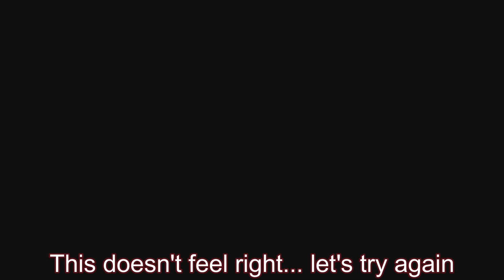Mortal Kombat Deception Gameplay- Chess Kombat #6 (MAX Settings)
You know... I once played MAX settings on here before and I always thought the CPU was aggressive as hell, but I guess I was wrong... well... until I fought it the second time! Dude was mad af about that first fight lol. Jokes aside, I don't know if the arenas actually affects the AI's behavior or not. He seemed easy on Courtyard but was vicious in the Deadpool. Y'all let me know. Also, the Courtyard is my favorite Chess Arena.

Anyways, that concludes the Chess Kombat series for now or unless I get bored and decide to do more. Again, I was originally going to do Killer Instinct 2 videos but my MAME got deleted... so I guess I'll go back to Def Jam once again. I have some unique ideas ya gonna like... I hope...